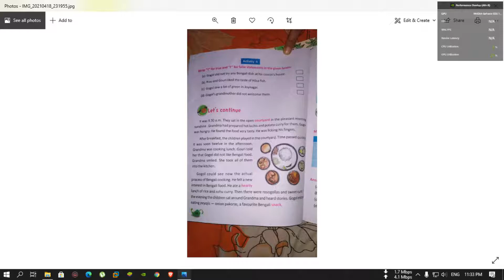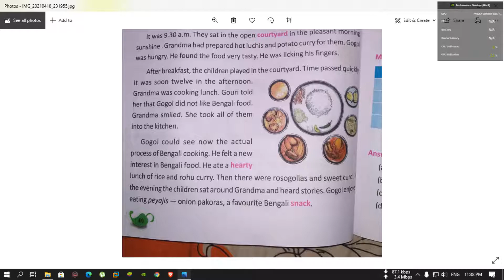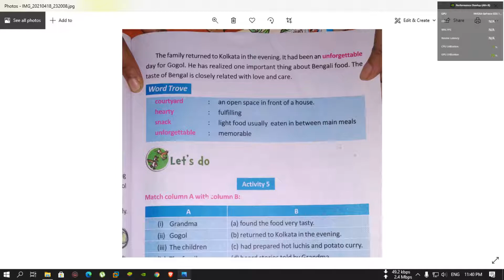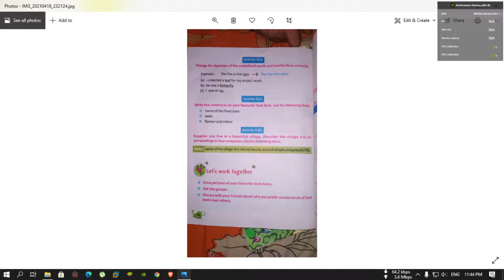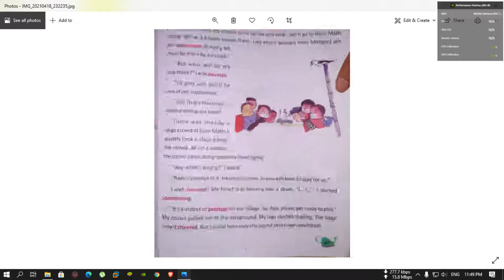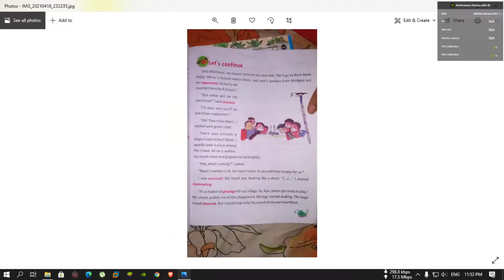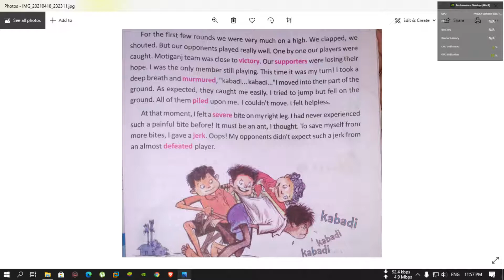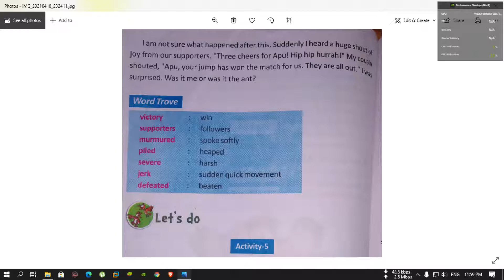continuation of the story TASTE OF BENGAL CLASS 4 , BUTTERFLY BOOK